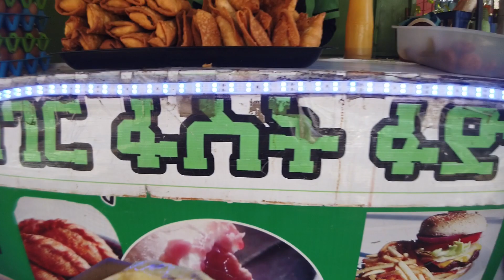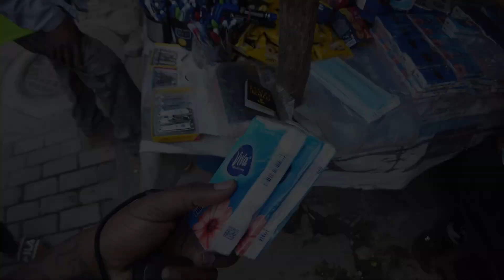Avoid This SCAM In Addis Ababa, Ethiopia 🇪🇹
As a visitor to a new country, I took a long walk to central Addis Ababa to explore and discover more about the city. Enjoy the video!